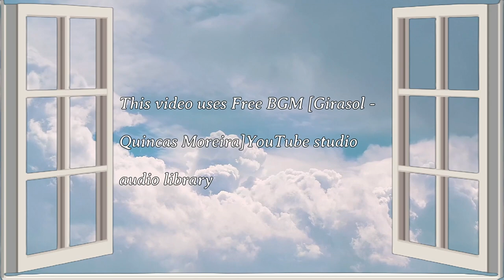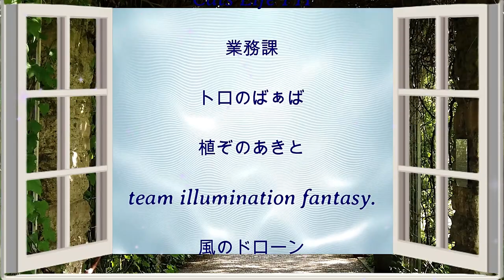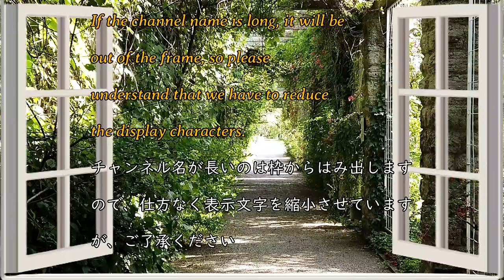List of new guests to Kiki Santa Castle TheTaleofLet's be friend